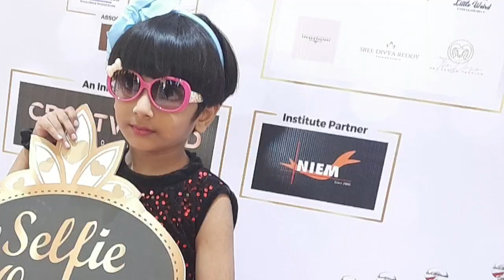India kids Fashion week season 10 New Delhi |Gaurika Malik